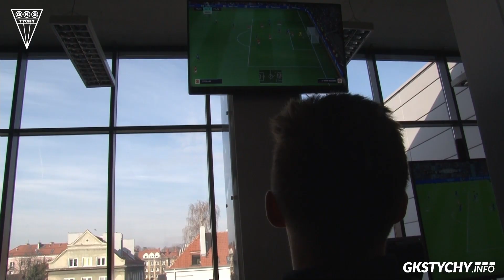Ciężka praca, mistrz Fify i poznawanie historii. Kulisy obozu grup młodzieżowych